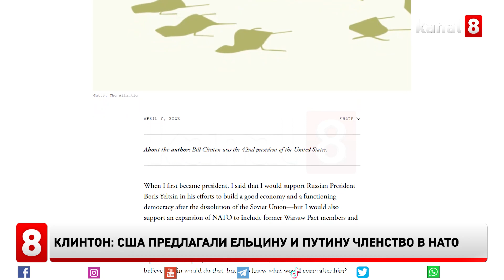Клинтон: США предлагали Ельцину и Путину членство в НАТО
Соединенные Штаты предлагали Борису Ельцину и Владимиру Путину возможность вступления России в НАТО, заявил экс-президент США Билл Клинтон.
Он напомнил, что в 90-ые годы Россия приняла участие в программе «Партнерство во имя мира», кроме того состоялось заключение акта Россия – НАТО о взаимных отношениях, сотрудничестве и безопасности, а США оказали финансовую помощь России для вывода ее военных из Прибалтики. Экс-президент также подчеркнул, что Россия и НАТО совместно участвовали в миротворческих операциях.
«Все это время мы держали двери НАТО открытыми для вступления России, о чем я заявлял Ельцину, а затем и его преемнику Владимиру Путину», - вспоминает Клинтон.